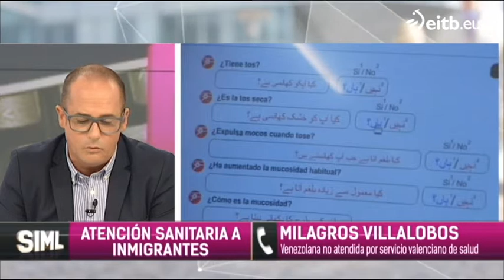‘Fui sangrando, y no me atendieron porque no podía pagar 180 euros’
'SIML' ha entrevistado a Milagros Villalobos, una inmigrante venezolana que sufrió un aborto después de haber requerido asistencia sanitaria en un hospital público de Valencia.